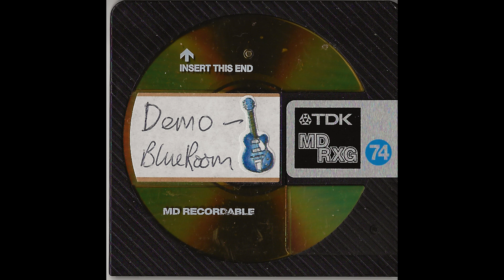Blueroom - Soulriding (instrumental)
Blueroom were a band formed in Shropshire in the early 2000s. We made two albums - the Noise EP (2004) and Red Mission Void (2005).

In 2023 Adam Gregory's mum asked us (the band) to remove some of the Blueroom stuff - equipment, boxes of junk, amps, etc. - from her garage where it had all sat for TWENTY YEARS. I had a look through it all, it was quite an experience. There were many fine relics, some of which I've used already in the Blueroom videos.

I found this minidisc in the pile of junk, we all seem to have completely forgotten about its existence or that we did this recording at all. Using our collective memories we have come to the conclusion that we recorded this minidisc to give to a lady who was organising a festival in the summer of 2004 in Melverley, Shropshire, the festival was called Summer stomp and also performing was Satch Dixon who apparently was Bob Marley's drummer.

The festival was a complete failure, only about 20 people turned up. We had to play 90 minute set so we resorted to some pretty terrible songs which actually never got recorded, and you will never hear.

But this minidisc remains and amazingly works perfectly fine despite being in a damp garage for 20 winters and summers. There are a couple of tracks on here we never thought we would hear, including Justice which is the opening track and actually features a reggae section at the end. Hello is also a lost song which was not intended as an instrumental, but actually I think it works pretty well as some sort of shoegaze instrumental epic.

Soulriding was one of the early songs I contributed after rejoining Blueroom, it had lyrics which are recorded on the Oswestry Gig cassette recording, but this is a much better performance and better quality.

The minidisc is really for the band to enjoy and reminisce, and also hopefully it is of interest to any die-hard fans! It gives a very accurate representation of our workflow, just bashing out the tunes and having some light hearted arguments and banter inbetween.